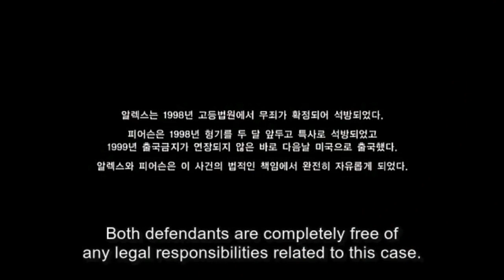The Case of Itaewon Homicide 2009 Explained in Hindi Thriller Korean Movie Explained in Hindi